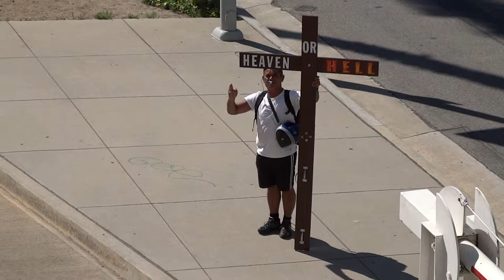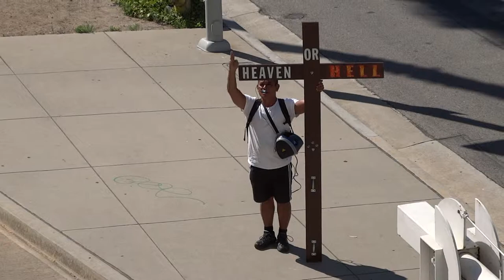E3 2012 - Christian Witnesses...and is Mocked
While at E3 I ran across a Christian man witnessing on the street below with a cross and a microphone. The sad thing is that my fellow gamers were mocking him.

I'm very disappointed in my gaming kin, who are supposed to be some of the most open-minded people around. He displayed more courage and guts than you could ever possibly muster. You should be ashamed of yourselves for treating this man so terribly.

But the saddest thing is that when life comes to an end for my fellow gamers who are not Christians, God will ask them why they did not listen to that man below...who they mocked. That that was Jesus reaching out to them, and yet they rejected Him.